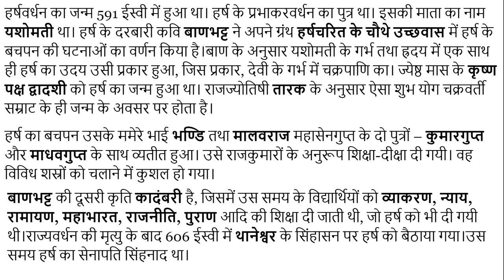#03 वर्धन वंश का राजनीतिक इतिहास Political history of Vardhan dynasty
गुप्त साम्राज्य के पतन के बाद उत्तर भारत के राजवंशों में थानेश्वर का पुष्यभूति राजवंश सर्वाधिक महत्त्वपूर्ण एवं शक्तिशाली था। इसी राजवंश को वर्धनवंश के नाम से इतिहास में जाना जाता है। गुप्त साम्राज्य का पतन 550 ईस्वी में हुआ था।